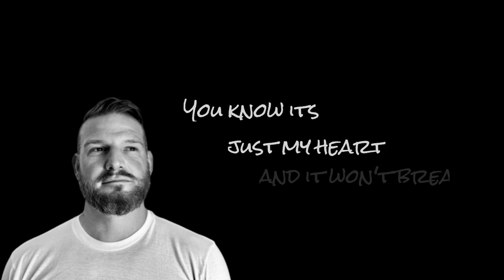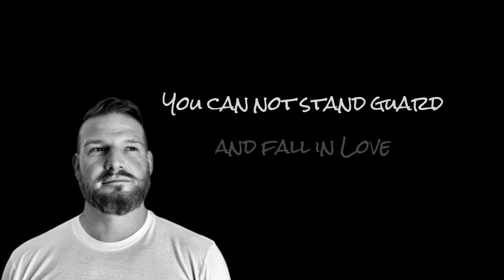Somewhere Safe - David Thies